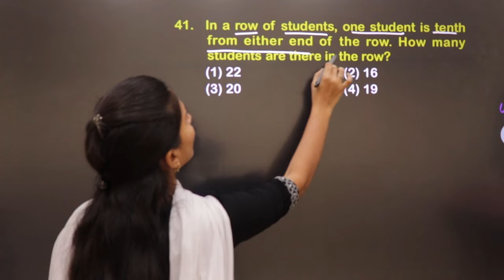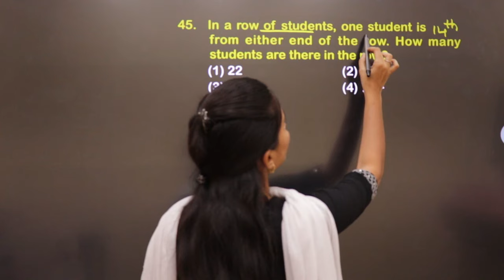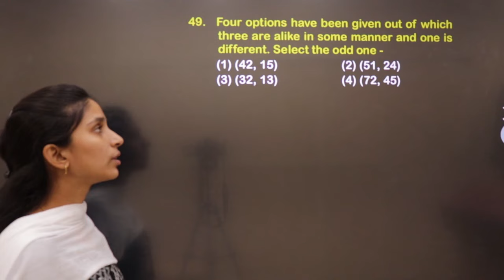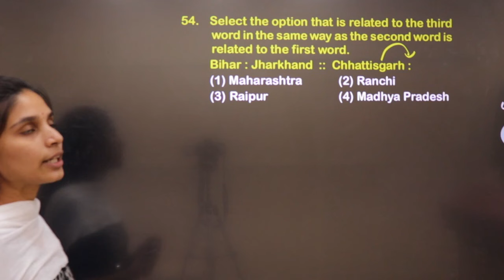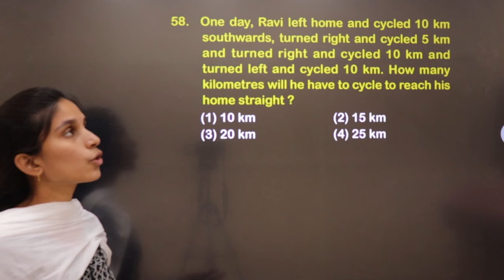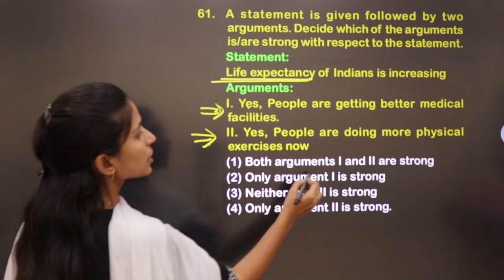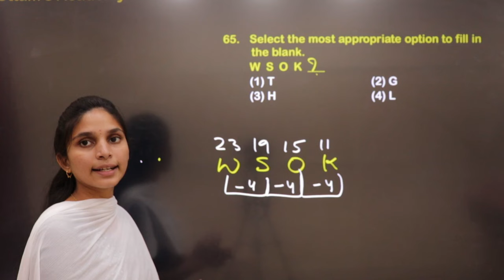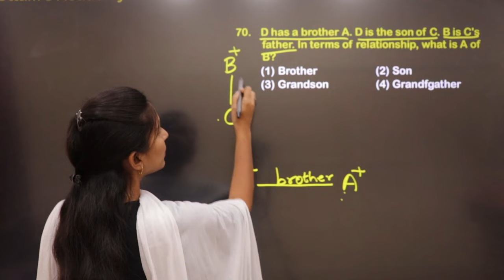RRB NTPC REASONING EXPLANATION | RRB NTPC PREVIOUS BITS